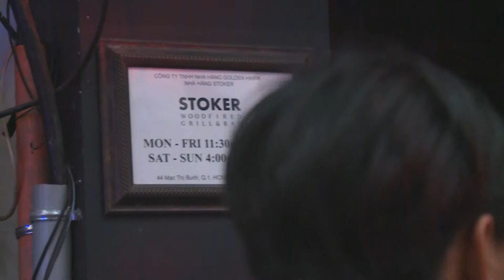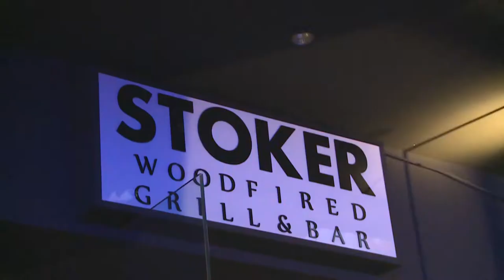Cháy nhà hàng Stocker ở số 44 đường Mạc Thị Bưởi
Khoảng 17h45 chiều tối nay, nhà hàng Stocker ở số 44 đường Mạc Thị Bưởi, quận 1, TP.HCM bất ngờ bị cháy ở tầng 2.

Thời điểm này, ở tầng trệt và khu vực tầng 3 nhà hàng có nhiều khách và nhân viên phục vụ. Khi thấy khói bốc cao kèm mùi khét, những người này vội bỏ chạy tán loạn ra ngoài.

Nhận tin báo, lực lượng PCCC quận 1 đã điều động 3 xe chữa cháy cùng 1 xe thang tới hiện trường xử lý vụ hỏa hoạn.

Để đảm bảo an toàn, toàn bộ điện ở khu vực này bị ngắt. Xe thang nhanh chóng tiếp cận tầng 2 từ phía bên ngoài. Dụng cụ chuyên dụng hút khói cũng được sử dụng để hút khói ra ngoài, để lính cứu hỏa vào trong dập lửa.

Nguyên nhân vụ việc đang được điều tra

Khoảng hơn 1 giờ sau, lực lượng chức năng mới khống chế được đám cháy. Vụ hỏa hoạn không gây thương vong.

Nguyên nhân vụ cháy ở Sài Gòn đang được điều tra làm rõ.